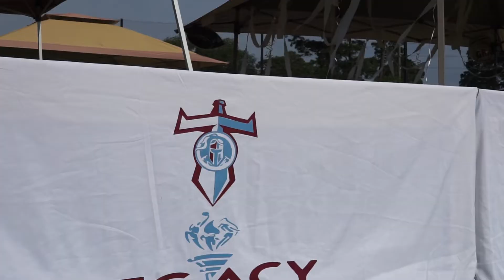Legacy Graduation by Ham Fam Media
Hello! My Name Is Devonaire Hamlett and I am glad you reviewed my channel!

I Will to  the best of my ability will provide the best Photo/Video For you!